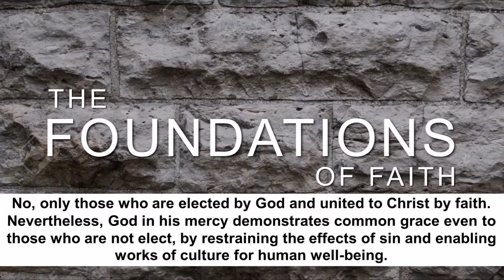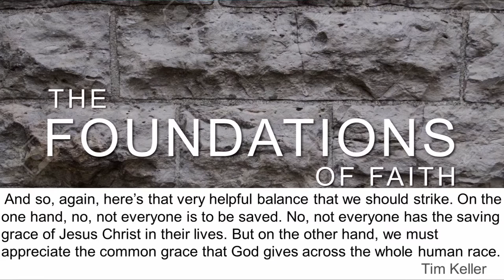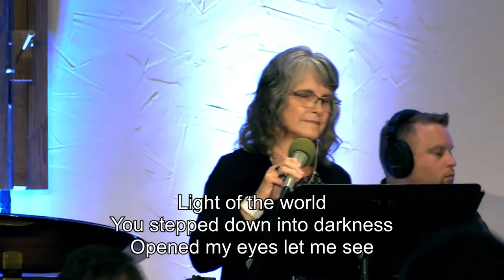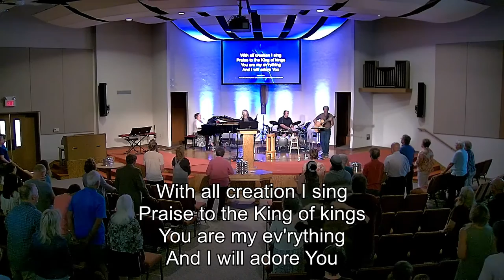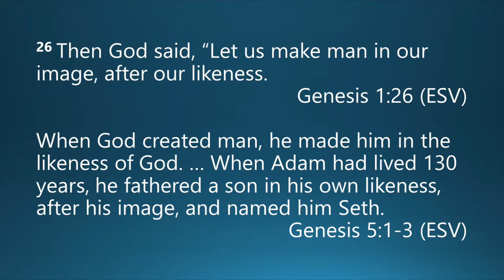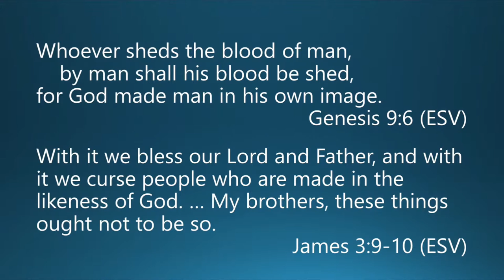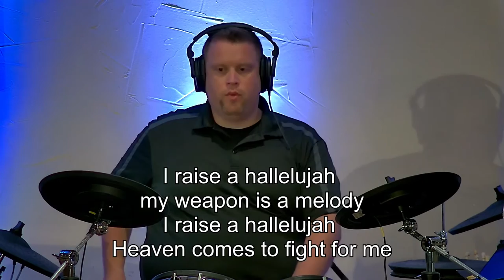July 24, 2022 - “How do we minister after Roe?”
WELCOME!